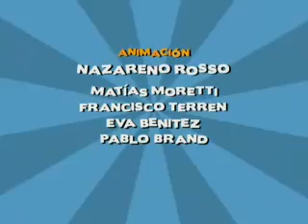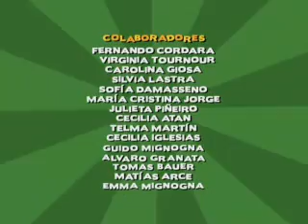La asombrosa excursión de Zamba en el Cabildo - Cap.1/2 - (2 de 8)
José visita el Cabildo con sus compañeros. Se sienta en un sillón prohibido y activa una palanca que lo lleva a Francia, en 1810, momento en que se inicia el proceso de la Revolución de Mayo.